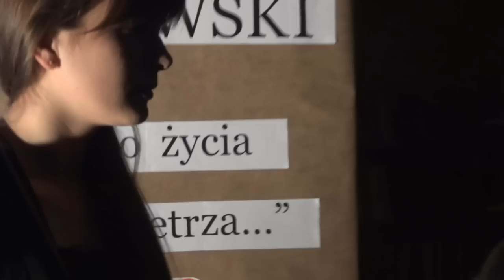IZABELA FILIP I MICHAŁ SZURLEJ - ŻAGIEL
słowa: Daniel Korczykowski
muzyka: Miłosz Cyntler i Hubert Syzdek

Wieczór autorski Daniela Korczykowskiego
Gminna Biblioteka Publiczna w Chmielniku